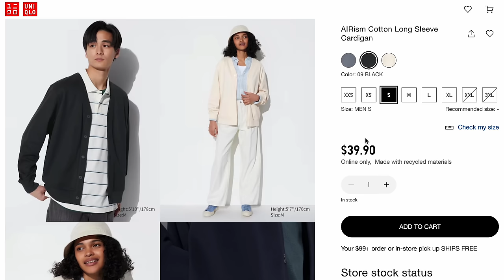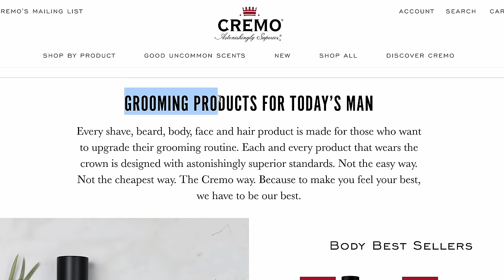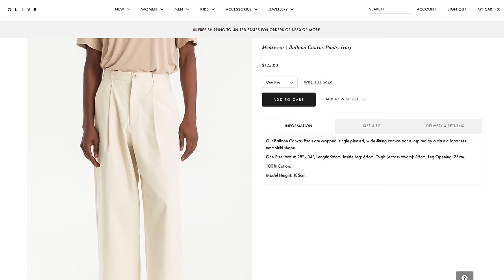SUMMER FASHION PICKUPS (Uniqlo, Vintage Jackets, Abercrombie & More)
Garments/Items worn in the video:

Alternative Steamer
Stackable Hanger
Uniqlo Airism Cardigan
Uniqlo Airism Tank
Seiko 5 Watch
Sleeves Ironing Board